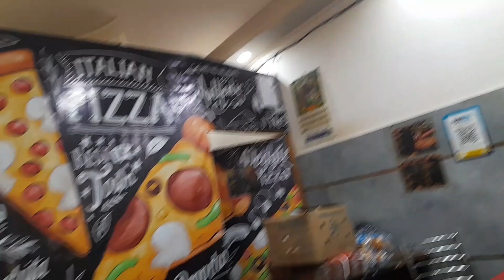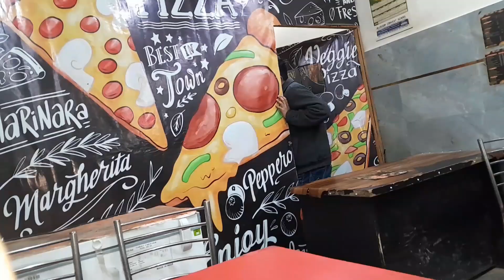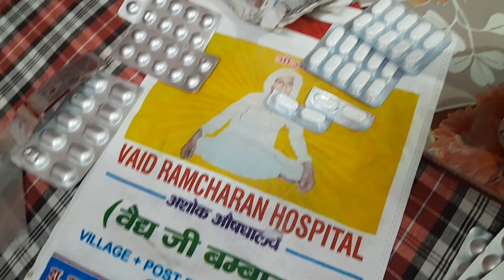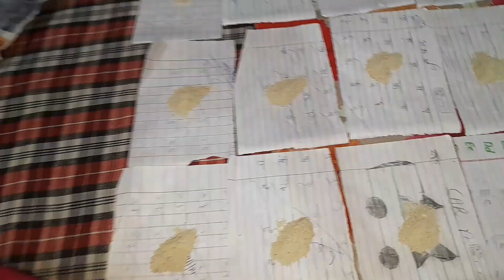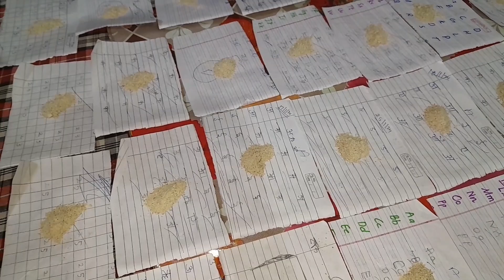bacche and🍔🍕 pizza party🍞😋😍🤭